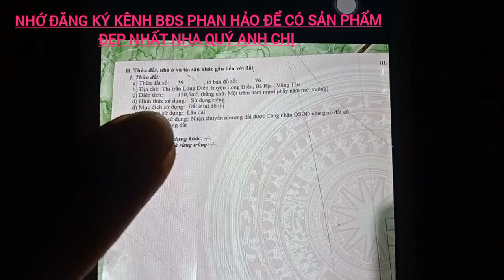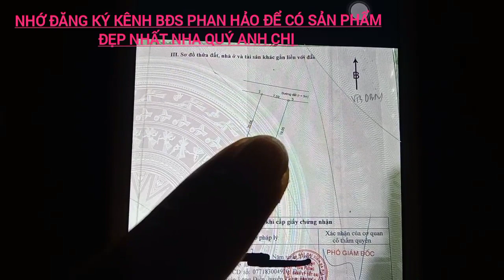TT thị trấn long điền chủ vỡ nợ gửi bán nhanh lô đất 7,5m mặt tiền. giá chỉ 2ty3 rẻ bèo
lô đất đầy tiềm năng, ngay trung tâm tt long điền. gần trường học chợ ủy ban vvv. chủ vỡ nợ nên bán gấp ,anh chị đầu tư  hoặc mua để dành alo em dắt xem đất gặp chủ nhé. 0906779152